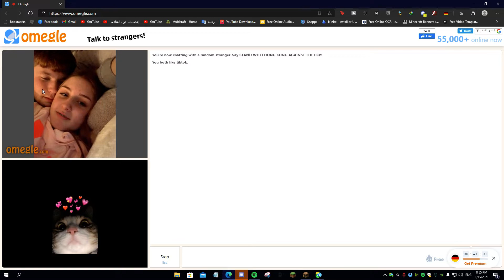a couple doing haram LIVE on Omegle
Hi I am Ali, I am known as Loshii
Please understand I mean no offense to anyone by the clips, especially if you're in one of the clips.
This channel is just for fun, if you get annoyed by any clip.
Thanks!
👈 Main channel 👇
👈 Discord(Closed for now, might open the server later again so join)👇:
i don't claim to own any of the music used in this video